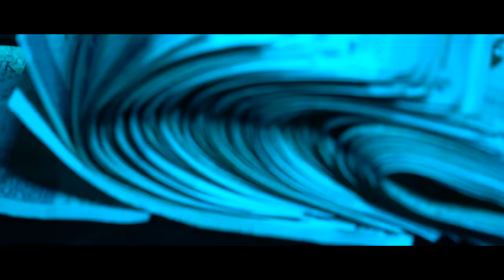Deddy - Młody ziomek (Official Video) prod.Newlight$ x K4M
Mam przyjemność zaprezentować wam mój pierwszy klip "Młody ziomek"
Album dostępny na Dedori.pl